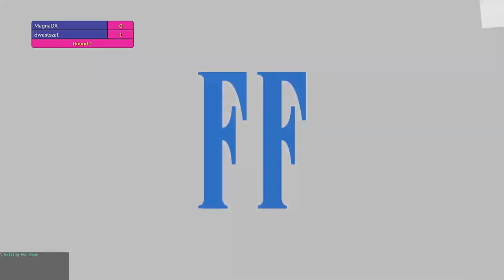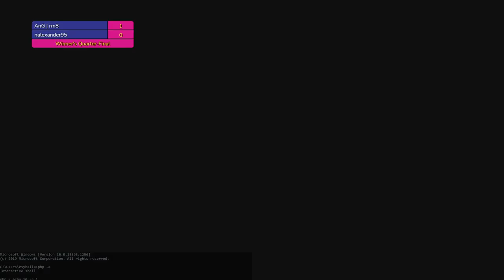Telmo Tuesdays #26 Part 1/2